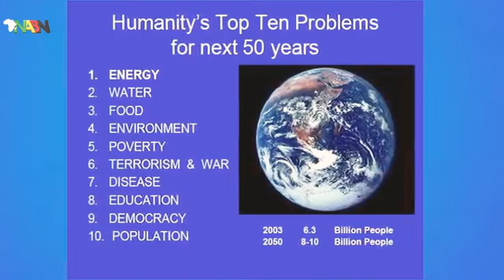World Richest Billionaires did a TaskTo Become Rich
What Do you Need To Do To Be Rich?

Are you going to sit at your comfort zone and continue complaining about the failing government or about a certain amount of cash you've lost?

Stand up and Act